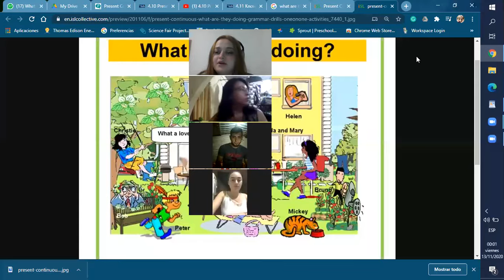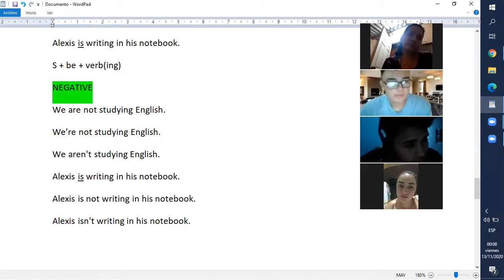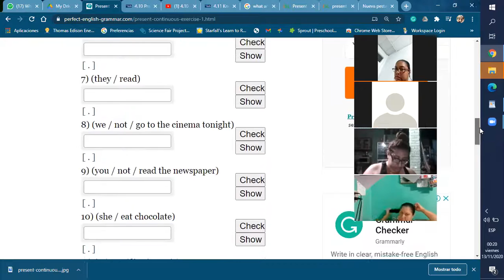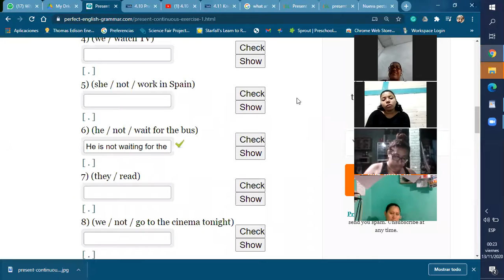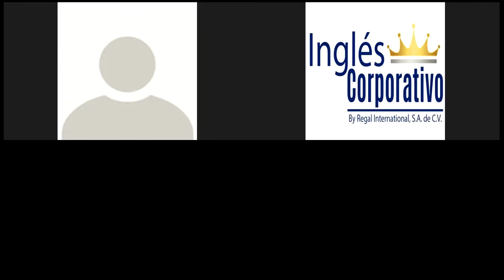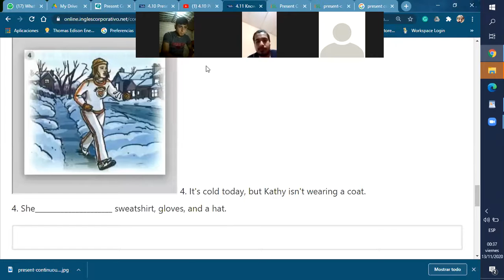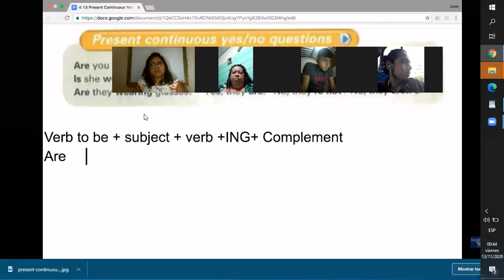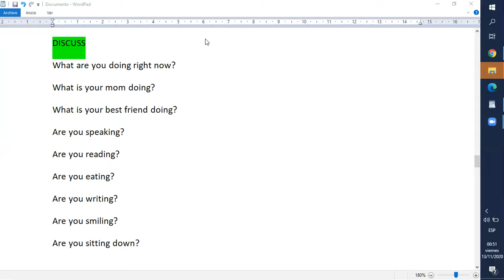Ingles Corporativo- present continuous